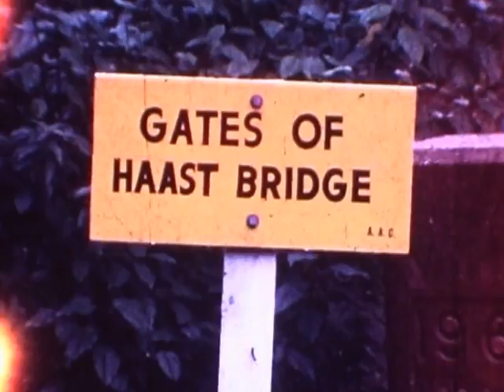White Water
8mm film taken on the Makarora and Haast rivers in the late 60's.  These canoes were not your modern plastics but frail lathe and canvas! This group outing was to initiate the formation of the Southland Canoe Club after a public meeting held in the UFS hall in 1969.